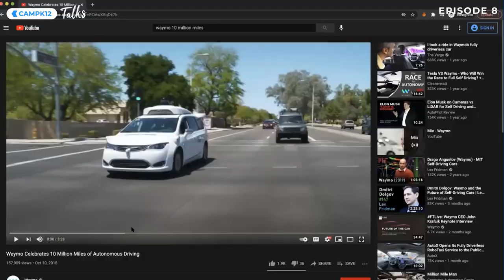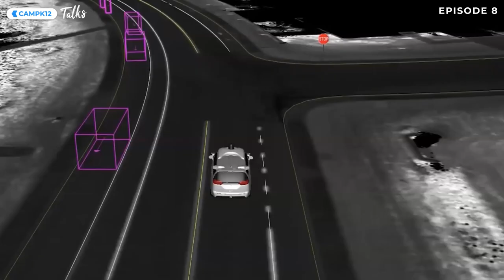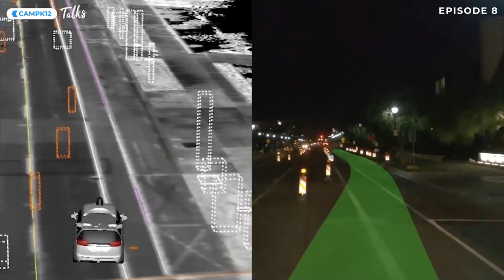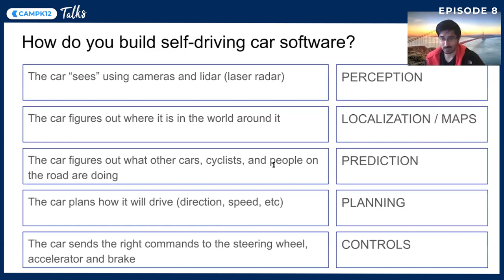CampK12Talks Ep 8 - Ashwin Limaye, Product Manager at Waymo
Self-Driving Cars are the future of transportation and all in talks since Tesla has arrived in India. The youngsters in India are more than curious to know about the working of such vehicles.

For the 8th episode of Camp K12 Talks, we have Ashwin Limaye who has gone all the way from IIT to Harvard to Google to Building Self driving cars at Waymo. His journey is no less than an inspiration for all our young coding geniuses.

Ashwin talks about his journey from India to the US and also shares first-hand information and insights about the working of self-driving cars.

TIMESTAMPS:
Introduction ► 0:00
Introducing Ashwin ► 2:57
Short video on Self Driving cars ► 6:55
Flashback to school life of Ashwin ► 13:14
Journey to IIT ► 31:18
Entering Google and bigh tech companies ► 38:35
Ashwin working with self-driving cars at Waymo ► 44:11
Interacting with the students ► 51:46